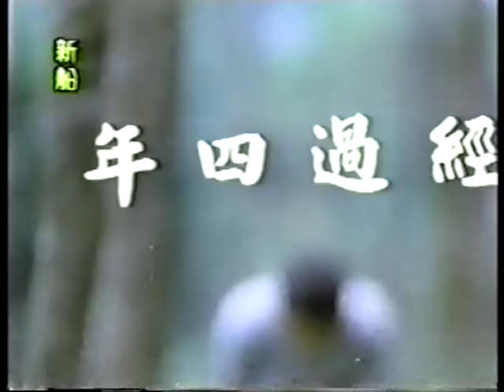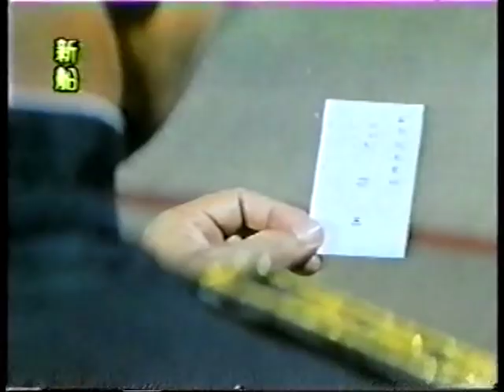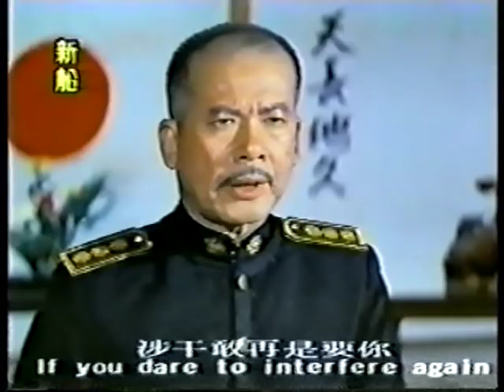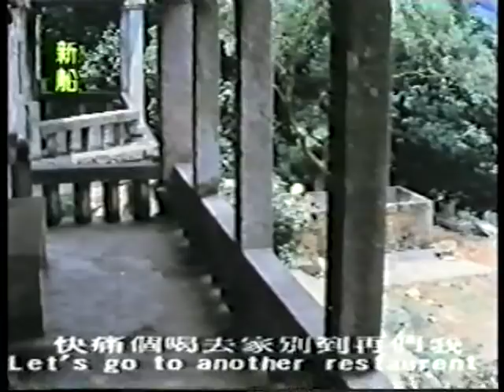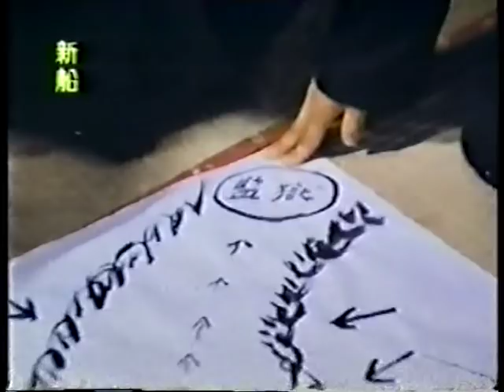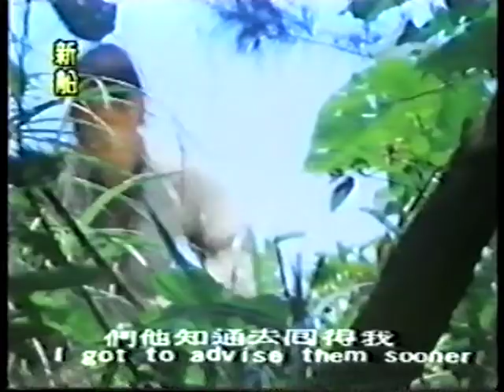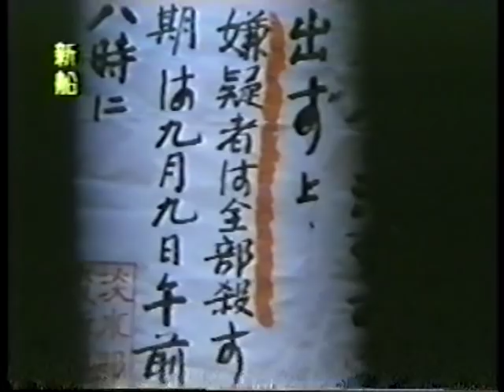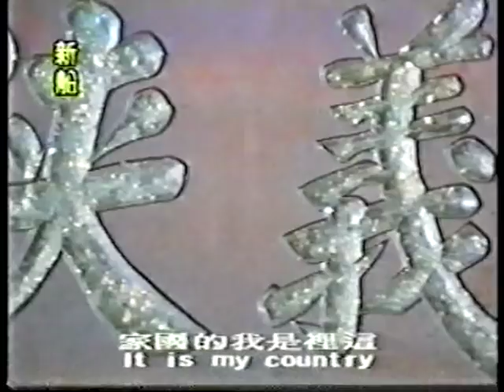Wu Tang Collection - Kung Fu Hero Liao Tian Ting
Director: Yu Han-Hsiang
Cast: Ling Yun ,HsuBu-Lieow ,Wang Pao-Yun, Yi Yuan

Brillaint action packed kung fu  biopic on the Taiwanese freedom fighter Liao Tian Ding. Liao was a Taiwanese Robin Hood figure who foiled oppressive rulers when Taiwan was under Japanese rule. with his superior kaung fu skills and nerves of steel.